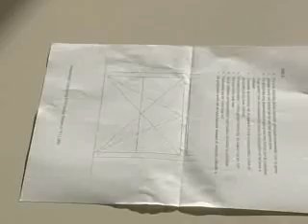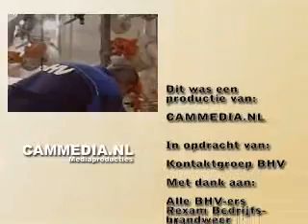OEFENMORGEN KONTAKTGROEP BHV FUJI TILBURG 2005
BHV oefening